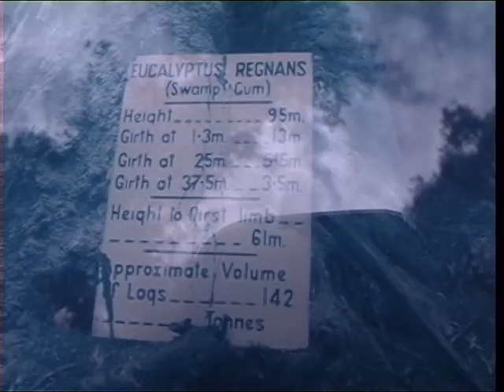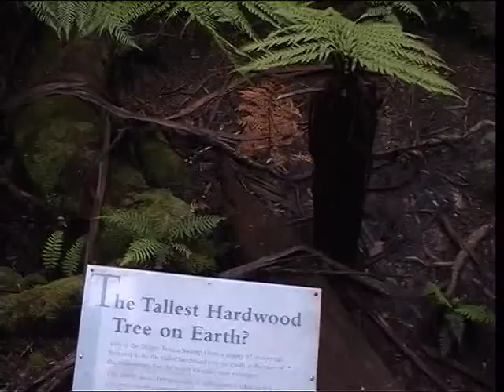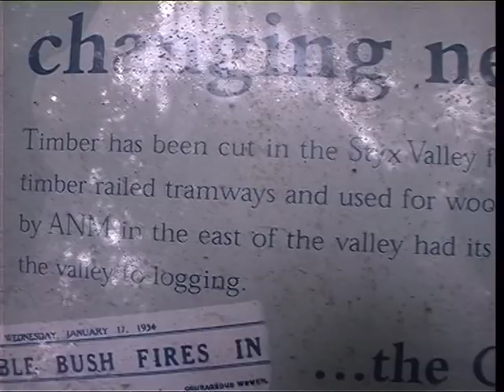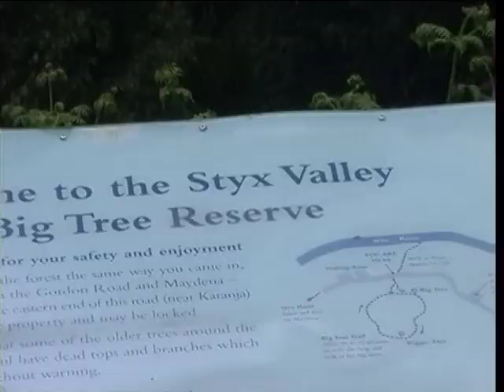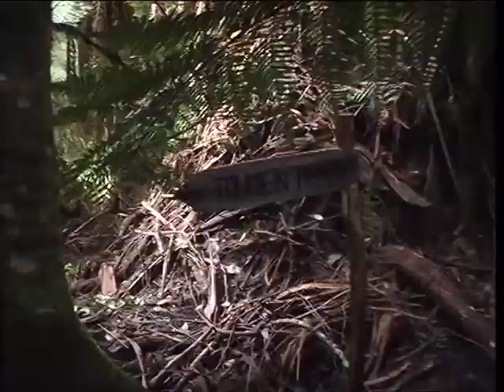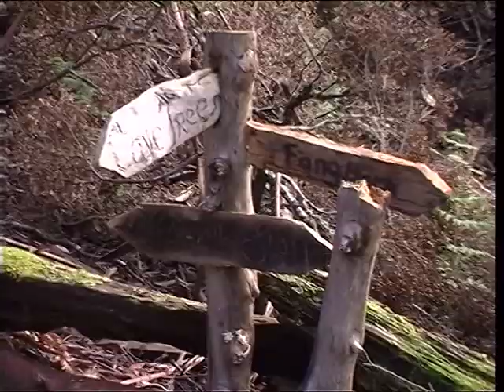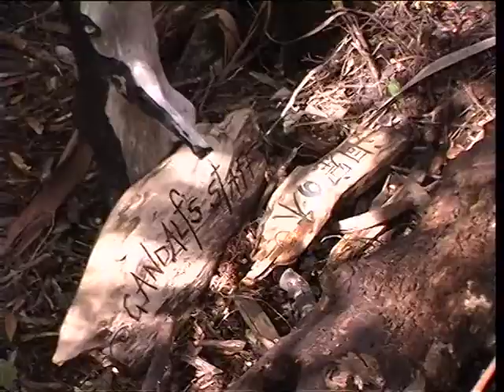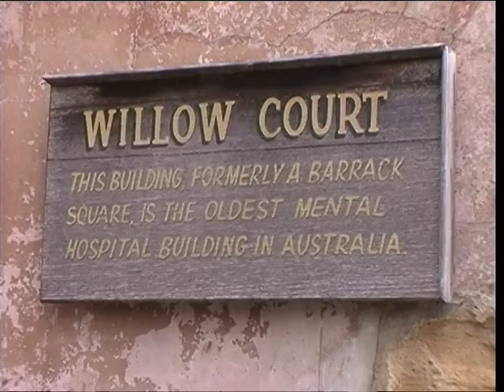08 Peaceful walk in the Styx MiniDV 30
FlickrSpelio, TASIVHS, TASIVHS1, Tasmania, Tasi2005, travel, touring,
VelcroPalace exMiniDV, tapes,MiniDV, 3CCD, PanasonicNV-DX-100, Panasonic, MiniDV#30